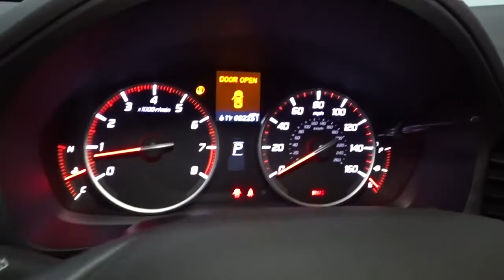2016 Acura ILX Hillside, Newark, Union, Elizabeth, Springfield, NJ 220783A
Blue  2016 Acura ILX available in Hillside, New Jersey at Route 22 Toyota. Servicing the Newark, Union, Elizabeth, Springfield, NJ area.
2016 Acura ILX w/Premium/A-SPEC Pkg - Stock#: 220783A - VIN#: 19UDE2F86GA010579

LOADED VEHICLE!, LOW PRICED!CLEAN CAR FAX!, NO ACCIDENTS!, SUNROOF! PUSH BUTTON START! FOG LIGHTS! BACK UP CAMERA!, ALLOYS!, POWER WINDOWS! LOCKS! MIRRORS!, RELIABLE!, WELL KEPT!, CLEAN!, MORE TO CHOOSE FROM!, HURRY!, TEST DRIVE TODAY!. SMART WAY! Are you tired of hidden fees and bogus rates ruining your search process? Now there's a way to avoid all of the nonsense. Introducing the smart way to buy from Route 22 Auto's. The advantages of the smart way to buy are endless. There is no pressure throughout your search. You can finally feel at ease when purchasing a car. Since there are no hidden fees, there are no The surprises or gimmicks revealed when you finally make a decision. Route 22 Autos salespeople are direct and value your time, so there is no back and forth or confusion. They know it's necessary for you to feel comfortable during the buying process and want to be trusted. The smart way to buy is smart for a reason. The team at Route 22 Auto's does Internet research every day to discover the right price for you. They make sure to look at competitors' pricing and numbers from industry experts so you can feel confident that you're getting the best offer possible. The main factors that contribute to your final cost are market value, product availability, days' supply in the market and the product age, color and equipment. It's easy to feel secure with the smart way to buy Looking for a clean, well-cared for 2016 Acura ILX? This is it. CARFAX BuyBack Guarantee is reassurance that any major issues with this vehicle will show on CARFAX report. This vehicle was engineered to be both economically and environmentally friendly with exceptional fuel efficiency. Exceptional in every sense of the word, this incredibly low mileage vehicle is one of a kind. More information about the 2016 Acura ILX: The ILX is an entry level compact luxury car. Despite its diverse feature set and high end badge, the ILX actually starts at under $28,000. Being smaller than traditional luxury cars means that the ILX is right at home in the city, where parallel parking a large vehicle might be problematic. Buyers who don't necessarily want or need a large car may find themselves in the enviable position of being able to get luxury appointments in a small urban-friendly package. This model sets itself apart with compact footprint, silky smooth transmission, powerful engine, inexpensive price of entry, and Smart styling
Radio w/Seek-Scan, In-Dash Mounted Single CD, MP3 Player, Clock, Speed Compensated Volume Control, Aux Audio Input Jack, Steering Wheel Controls, Voice Activation, Radio Data System and External Memory Control,Audio Theft Deterrent,Bluetooth Handsfreelink Wireless Phone Connectivity,Streaming Audio,Window Grid Diversity Antenna,Spare Tire Mobility Kit,Wheels: 18 x 7.5 Aluminum Alloy Noise-Reducing,Speed Sensitive Variable Intermittent Wipers,Front Windshield -inc: Sun Visor Strip,Fixed Rear Window w/Defroster,Body-Colored Rear Bumper,Trunk Rear Cargo Access,Body-Colored Front Bumper,Body-Colored Power Heated Side Mirrors w/Convex Spotter and Manual Folding,Chrome Side Windows Trim and Black Front Windshield Trim,Tires: P225/40 R18 High-Performance AS,Light Tinted Glass,Clearcoat Paint,LED Brakelights,Metal-Look Grille w/Chrome Surround,Fully Galvanized Steel Panels,Express Open/Close Sliding And Tilting Glass 1st Row Sunroof w/Sunshade,Auto On/Off Projector Beam Led Low/High Beam Daytime Running Headlamps w/Delay-Off,Body-Colored Door Handles,Rocker Panel Extensions,Front Fog Lamps,Cargo Space Lights,Leather Steering Wheel,Analog Appearance,Air Filtration,Cruise Control w/Steering Wheel Controls,Full Carpet Floor Covering -inc: Carpet Front And Rear Floor Mats,Full Floor Console w/Covered Storage and 1 12V DC Power Outlet,Front Center Armrest and Rear Center Armrest,Remote Keyless Entry w/Integrated Key Transmitter, Illuminated Entry, Illuminated Ignition Switch and Panic Button,Front Map Lights,Seats w/Leatherette Back Material,Driver And Passenger Visor Vanity Mirrors w/Driver And Passenger Illumination,Power Door Locks w/Autolock Feature,Day-Night Auto-Dimming Rearview Mirror,Leather Gear Shifter Material,Cargo Features -inc: Spare Tire Mobility Kit,Trip Computer,Power 1st Row Windows w/Driver And Passenger 1-Touch Up/Down,Power Rear Windows,Manual Adjustable Front Head Restrain